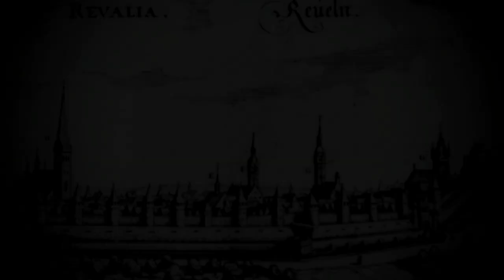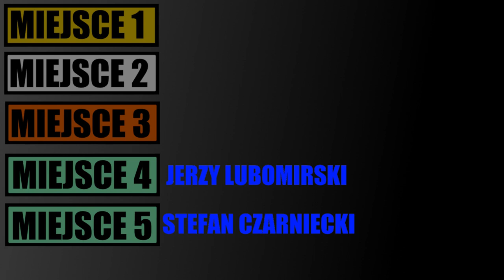Najlepsi HETMANI Rzeczpospolitej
Zapraszam do mojej nowej serii, w której będę dokonywał subiektywnego rankingu postaci i wydarzeń historycznych.
W pierwszym odcinku przedstawiam mój ranking hetmanów.

Lazy Mapper